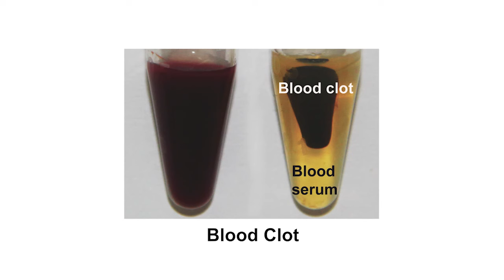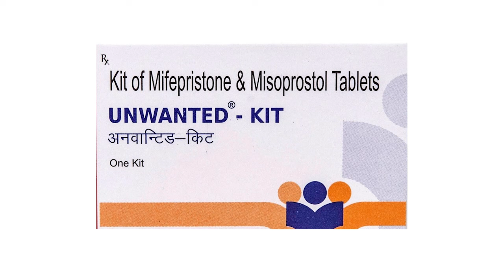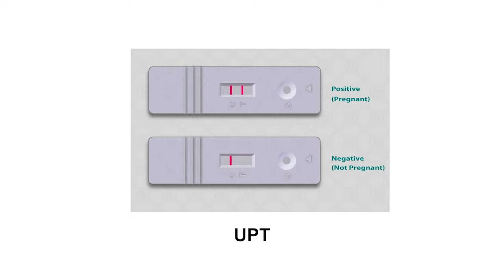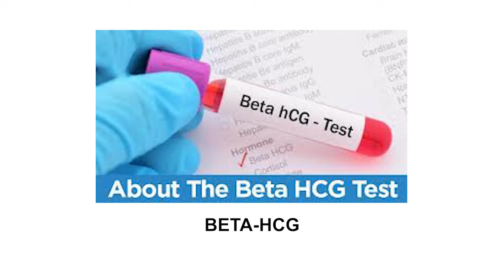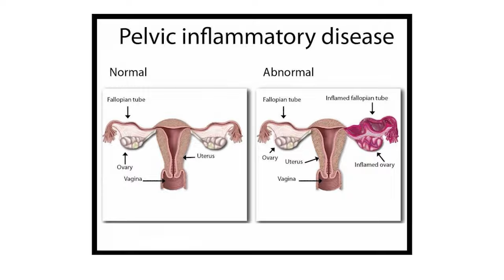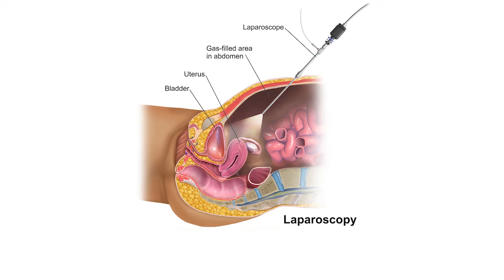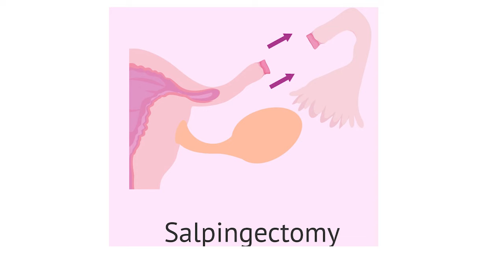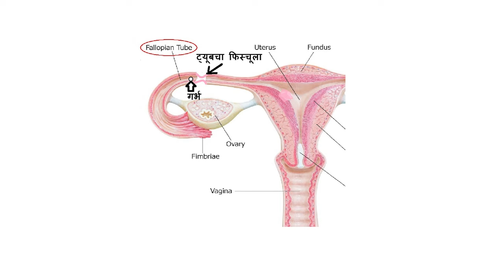चॅनेल बी चा कार्यक्रम.. आरोग्यमंत्र… भाग - १७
आरोग्य संवर्धन आणि विविध आजारांविषयी जनजागृती करणारा चॅनेल बी चा कार्यक्रम.. आरोग्यमंत्र… भाग - १७

विषय - Ectopic pregnancy म्हणजे काय रे भाऊ ? भाग - २